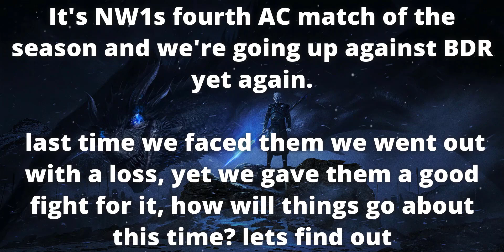NW1 VS BDR | Alliance Conquest S10 M4 | ⚔️One Step Away from Glory⚔️ (GotWic)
it's NW1s fourth AC match of the season and again we're matched with BDR last seasons UC champions, still with that being the case we won't let ourself be stuttered as we gave them one hella of a fight in our last match, so we believe we can secure the win this time. but will we? lets find out